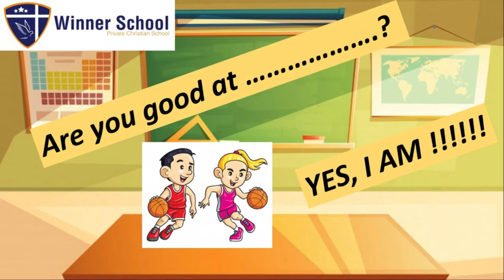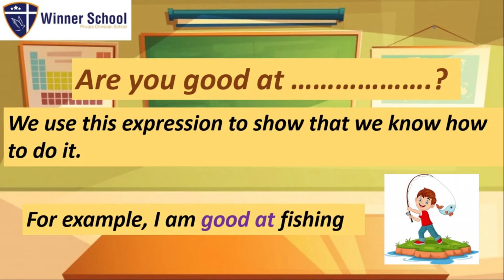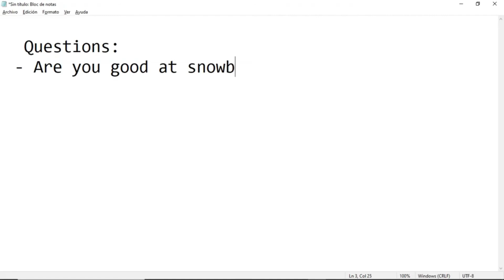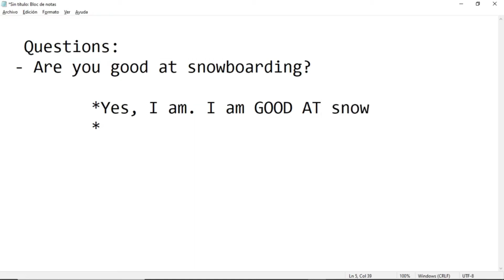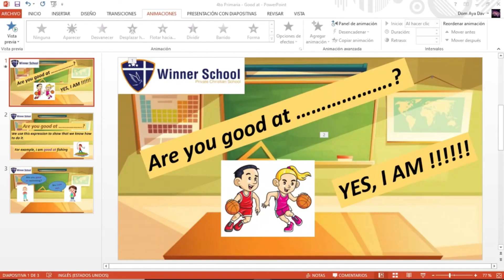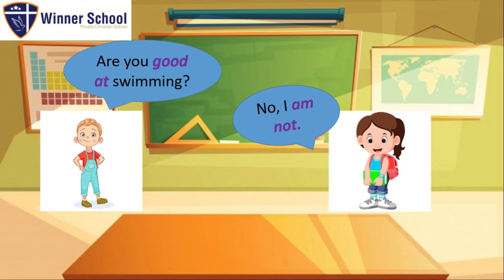ingles 4to primaria1